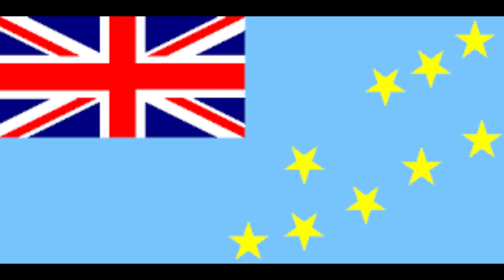ሳልሳይ ኲናት ዓለም እንተጋጢሙ ክትዑቆብለን እትኽእሉ 10 ሃገራት - top 10 countries will b safer if world war three comes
top 10 countries will b safer if world war three comes

Full Interview ምስ ህብብቲ ተወሳኢት  Eritrea ሳሮን በረኸት